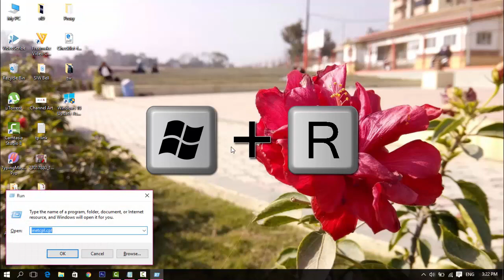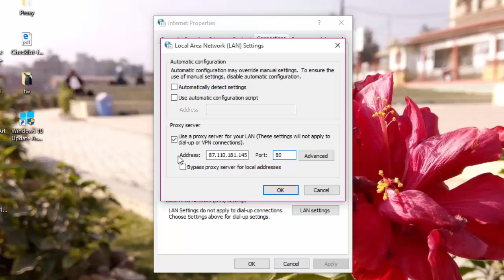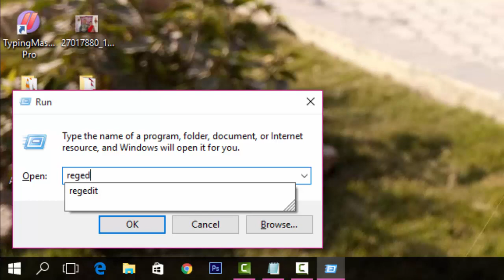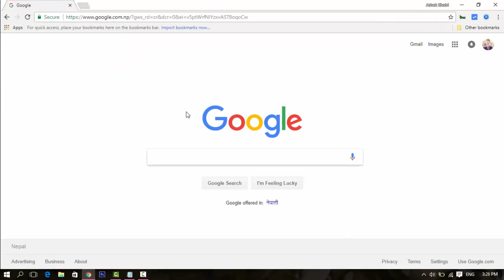[Solved] Unable To Connect To The Proxy Server (1000% Worked)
This could be best solution for proxy server problem in windows computer,
There is no Internet connection
ERR_PROXY_CONNECTION_FAILED
Can’t connect to the proxy server
the proxy server is refusing connections
Unable To Connect To The Proxy Server in windows computer
proxy server error
This site can't be reached
ERR_CONNECTION_REFUSED